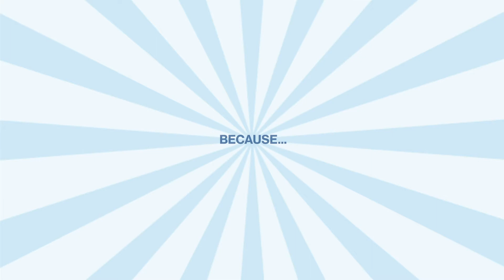EarthDay 2021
EarthDay 2021, a time to celebrate our planet and to show our commitment to environmental sustainability. How? Even through tiny, every day gestures.
Did you know that each email we send or receive generates a tiny amount of CO2 that goes into the atmosphere? For today (and we hope to make it a habit), we’re going to limit the number of emails we send, starting with superfluous “thank you” ones… for the good of the planet!
Join us and SaveAThankYouEmail!